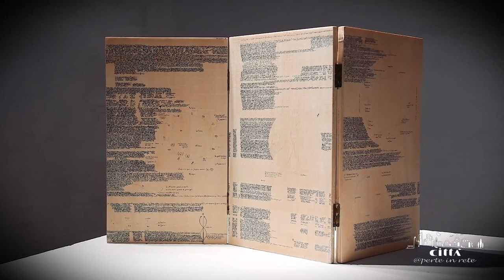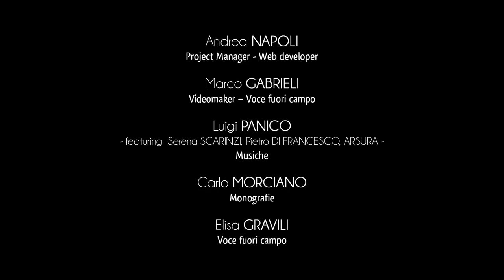Ville de Matino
Matino est situé sur le versant occidental du Salento méridional et il fait partie de l’Union Ionienne Salentine avec les villes de Alliste, Melissano, Racale et Taviano.
La ville compte plus de 11.000 habitants et, au cours des dernières années, son économie s’est développée notamment dans la fourniture de services bancaires, d’assurances et commerciaux.